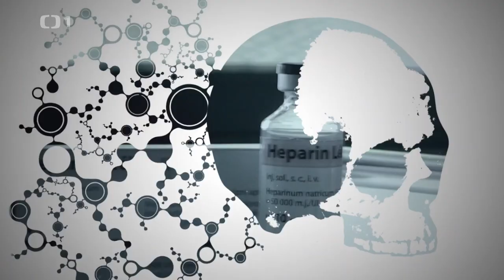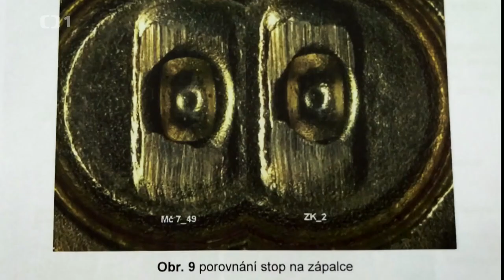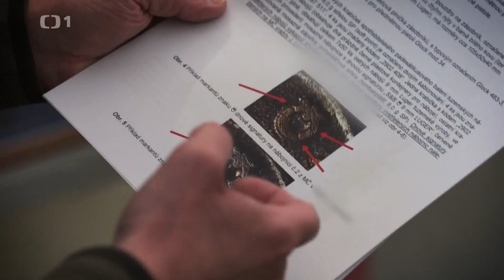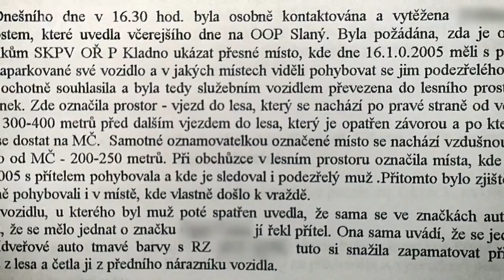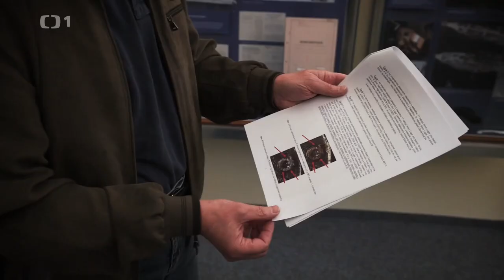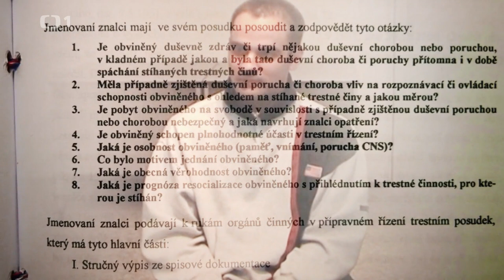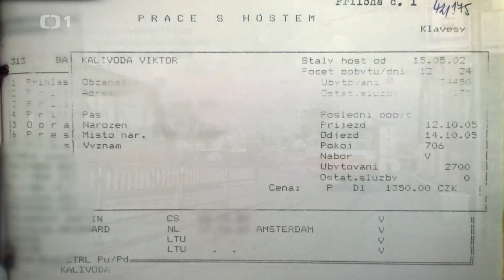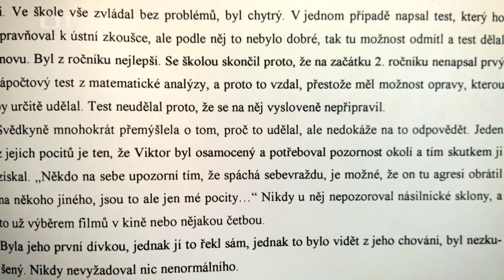Legendy kriminalistiky II - 06 Lesní vrah